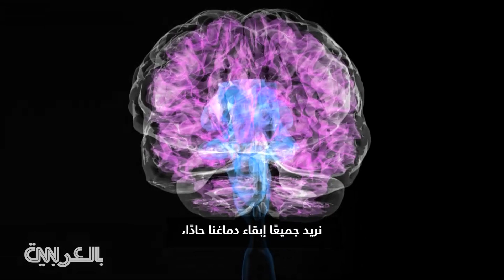دراسة تكشف كيف يُبطئ تناول "الفلافانول" من فقدان الذاكرة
نريد جميعًا إبقاء دماغنا حادًا، وإحدى الطرق للمساعدة على إبطاء فقدان الذاكرة تتمثّل بتناول المزيد من الفلافانول.